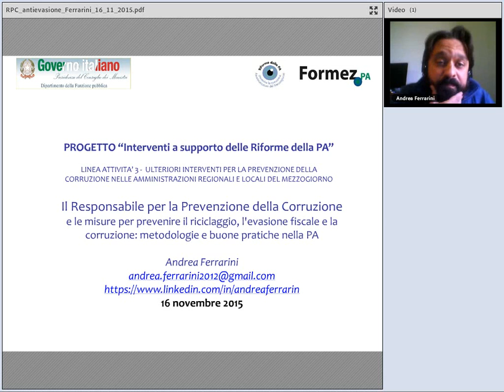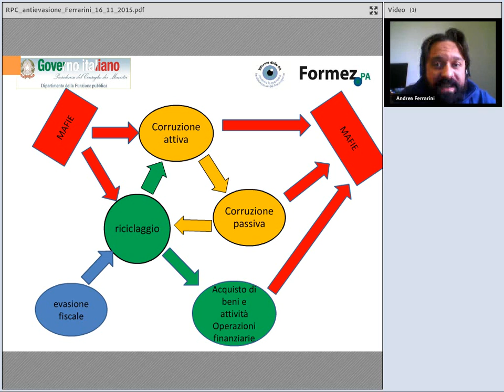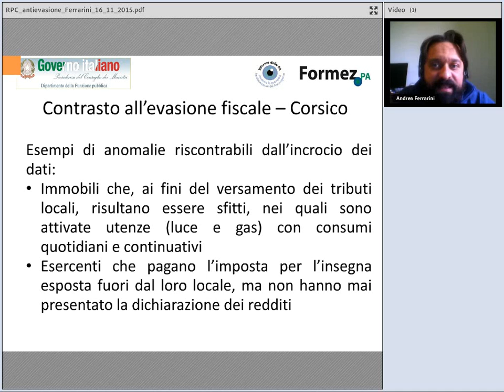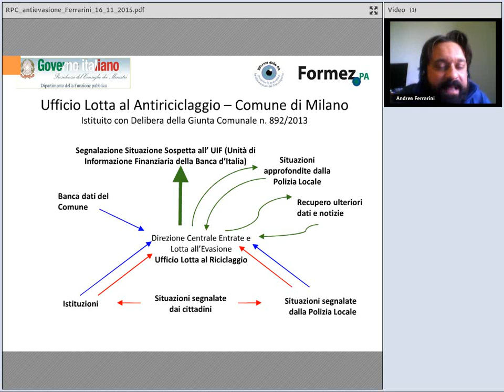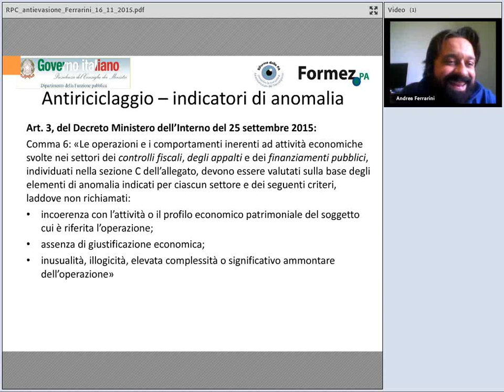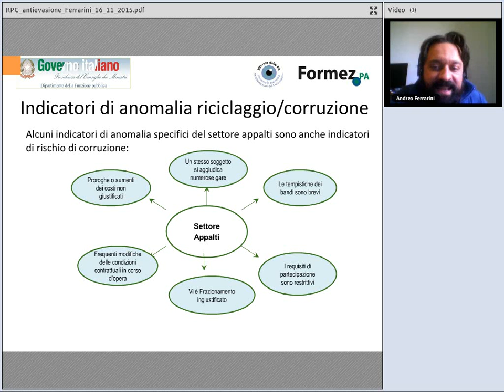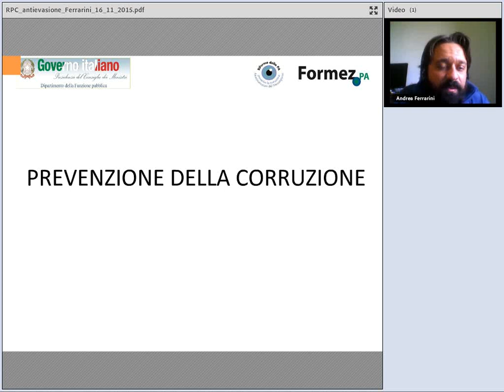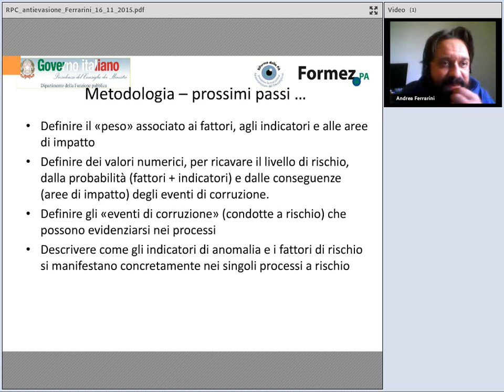Le misure per prevenire il riciclaggio, l'evasione fiscale e la corruzione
Il Ministero dell'Interno il 25 settembre 2015 ha emanato un decreto (atteso dal 2007), che definisce gli indicatori di anomalia che le pubbliche amministrazioni devono utilizzare per individuare i casi sospetti di riciclaggio. E le pubbliche amministrazioni devono denunciare i casi di riciclaggio, ai sensi del d.lgs. 231/2007. Il decreto prevede che il "gestore" incaricato di inviare le segnalazioni all'UIF della Banca d'Italia (Unità di informazione finanziaria per l'Italia), possa coincidere con il Responsabile della Prevenzione della Corruzione.

Ed alcuni indicatori di anomalia, ad esempio quelli che servono per individuare i casi di sospetto riciclaggio nel settore degli appalti pubblici, sono anche indicatori di rischio di corruzione. Inoltre, la valutazione del rischio di riciclaggio si basa soprattutto sull'incrocio dei dati che viene utilizzato anche per il contrasto all'evasione fiscale. Evasione fiscale, riciclaggio e corruzione sono in tutta evidenza reati fra loro connessi.